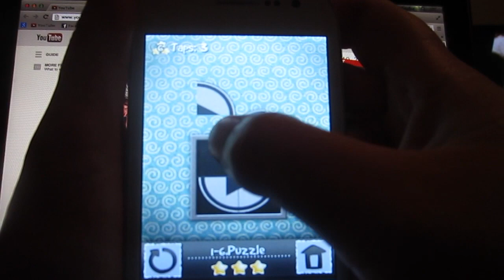Tap Play 1-6 Puzzle 3 Star Walkthrough | TapPlay 1-6 Puzzle 3 Star Walkthrough